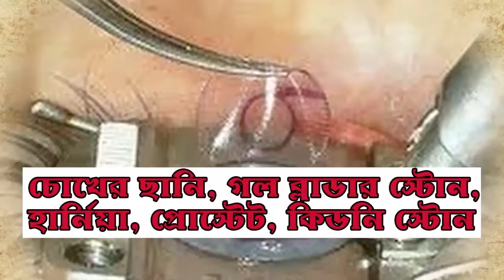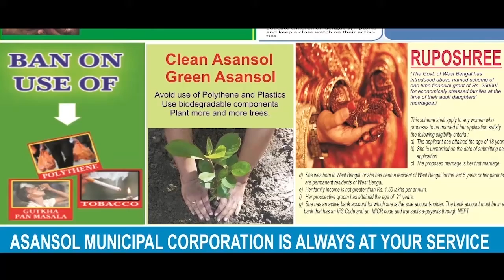রাখিতে এবছর মার খাচ্ছে বিক্রি!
রাহুল পাসোয়ান, আসানসোল: এবছর অর্থনীতিতে মন্দ নেমে এসেছে। রাখি সামনেই অথচ দেখা নেই ক্রেতাদের। বিক্রেতারা দোকানে বসে মাছি মারছে।

লক ডাউনের জেরে বিচিত্র ধরণের রাখির দেখা নেই কারণ বাইরে থেকে আনা হয়নি সামগ্রী। ৩ অতরিখের আগে পসরা ঢেলে সাজালেও বিকোচ্ছে না জিনিস।